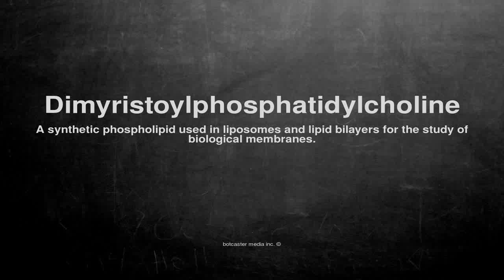Medical vocabulary: What does Dimyristoylphosphatidylcholine mean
What does Dimyristoylphosphatidylcholine mean in English?